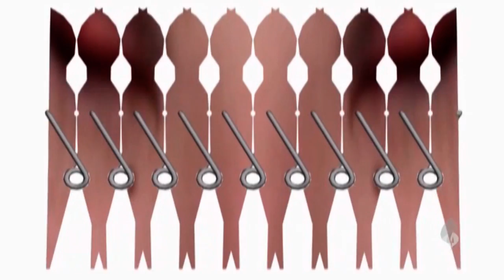Laundry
Laundry hides secrets and flaws of the body. Laundry asserts, protects, form thoughts and causes curiosity, no matter where it is.